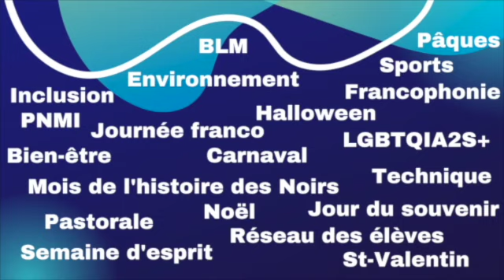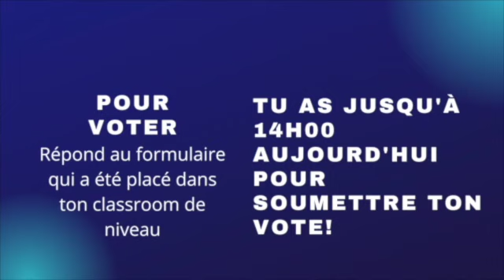Annonces pour les 8e - 15 mai 2023